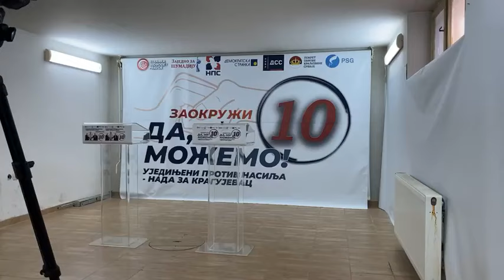Kragujevačka opozicija traži ponavljanje lokalnih izbora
Parlamentarna opozicija u Kragujevcu zatražila je danas ponavljanje lokalnih izbora, kao i da se održe po demokratskim uslovima, prema preporukama ODIHR-a. Na današnjoj zajedničkoj  konferenciji za medije predstavnika opozicije u gradskoj skupštini ocenjeno je da su sve one nepravilnosti koje su detektovane u Beogradu bile i u Kragujevcu. Kao i da bi građani trebalo da budu jednaki, a ne da za jedne važe preporuke, a za druge ne.